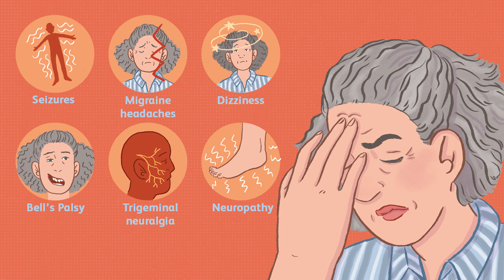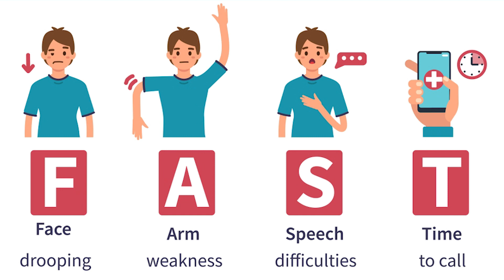Signs and Symptoms of Paralysis I Treatment I Emergency Care I Dr Appi Reddy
Any doubts about health, just comment us and get the specialist doctor's suggestions.